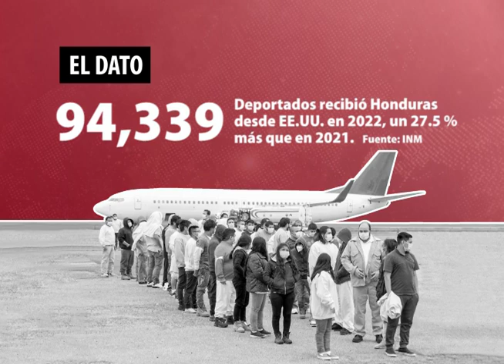El Dato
Al menos 94,339 deportados recibió Honduras desde EE.UU. en 2022, un 27.5 % más que en 2021, según el Instituto Nacional de Migración (INM).